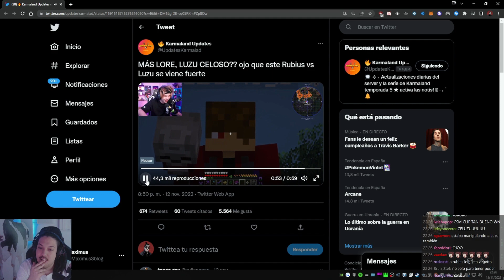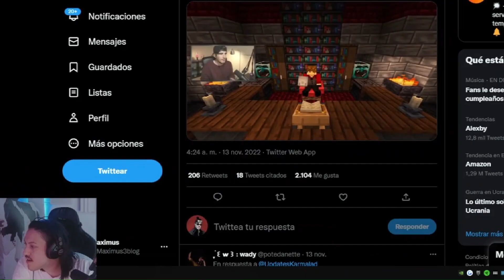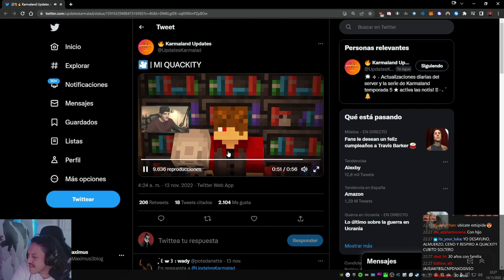Maximus REACCIONA a la PELEA de Rubius y Luzu por Quackity (LUZU CELOSO) KEKW | MI QUACKITY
Maximus reacciona a la pelea de Luzu y Rubius 😂😂😂